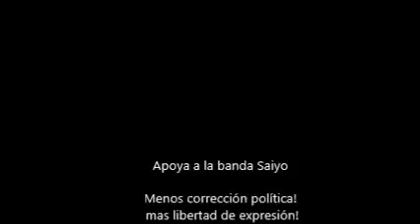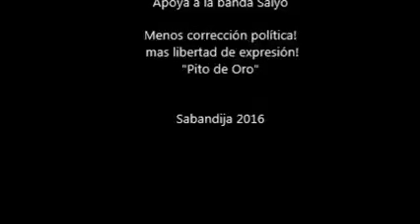Sabandija - que le paso a la izquierda?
Este era mi primer video. Tuve que volver a subirlo.
Apoyen a Saiyo, es una crítica al estereotipo sexista que el feminismo realiza de los hombres.